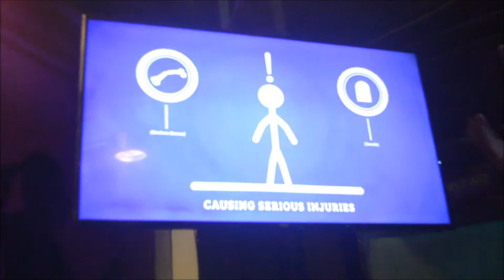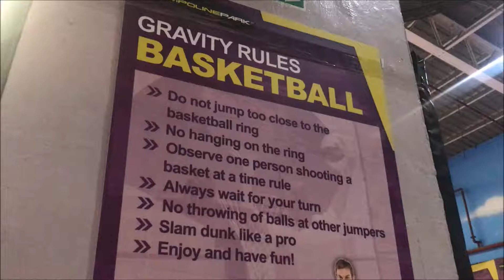Trampoline park mandaluyong | The G's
do you want to experience the trampoline park? :-) tara na't samahan nyo kami dahil G tayong lahat dyan!!!

 thank you so much for having us!!!

Camera used: IPHONE 7,  GoPro